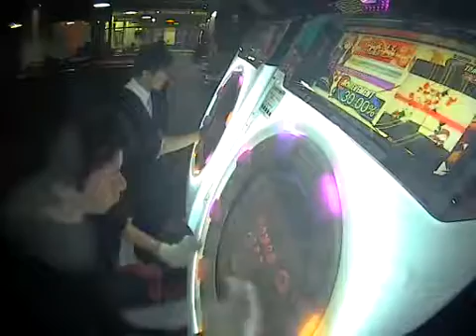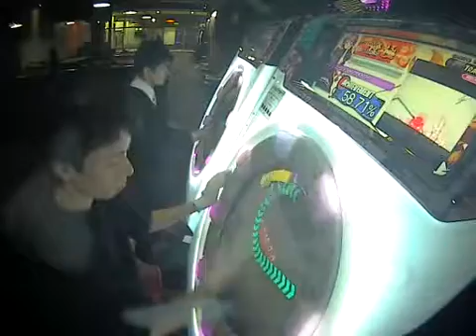【100％SYNC】アージェントシンメトリー MASTER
奥の人理論値中に最後のホールドグレてました！！！！！！！！